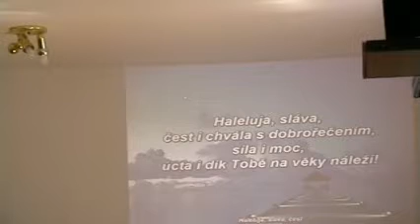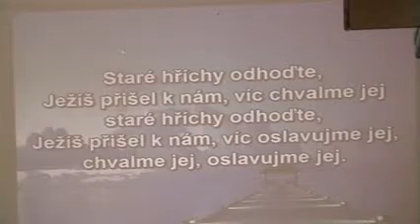Černá Hora 5/8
Alexander Barkoci